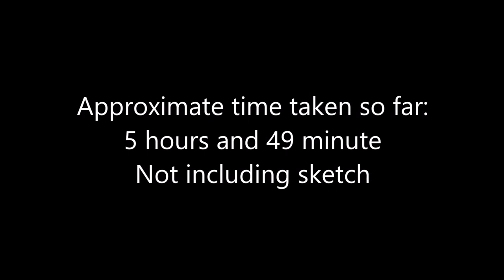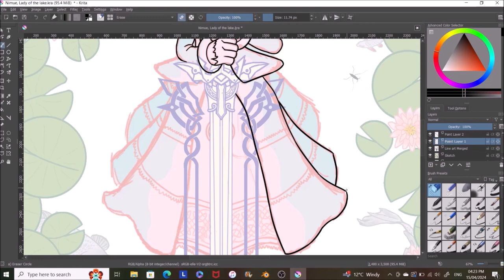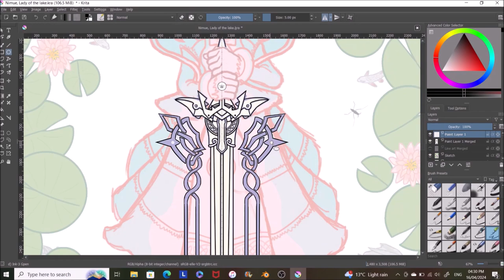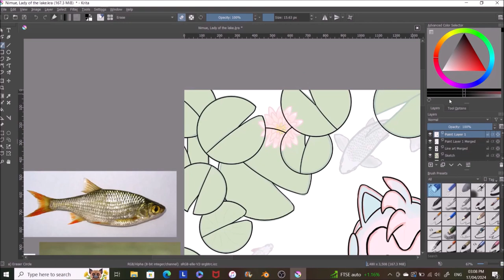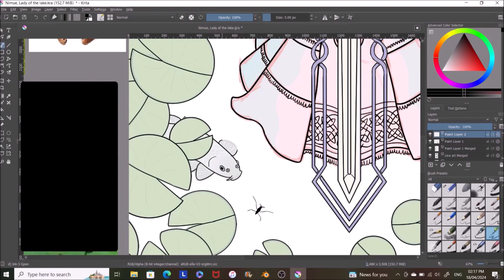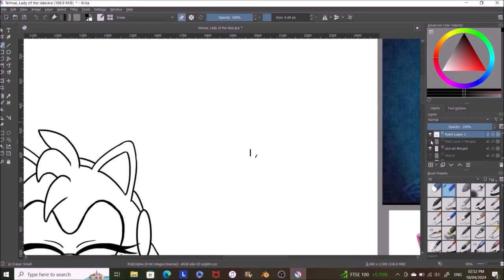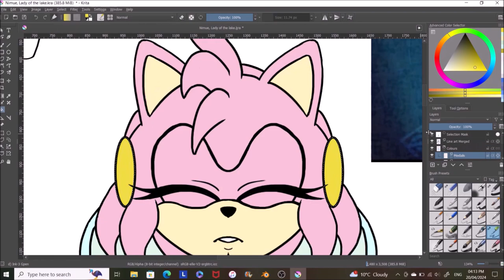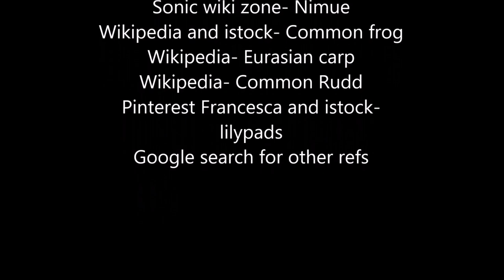Nimue, Lady of the lake speedpaint part 1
Took me forever to finish this. It's one of my longest digital artworks. Part 2 will be finished shortly. Editing is a nightmare and one of my references was copyrighted, so I had to edit it out. I don't make it easy for myself, do I?

I will upload the finished artwork on Tumblr soon.